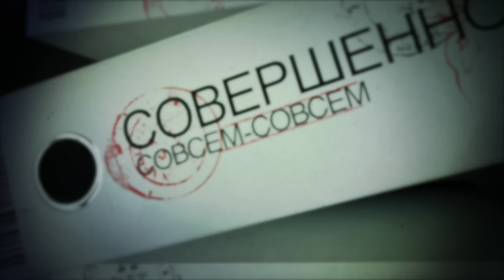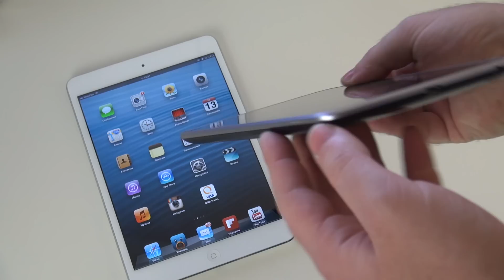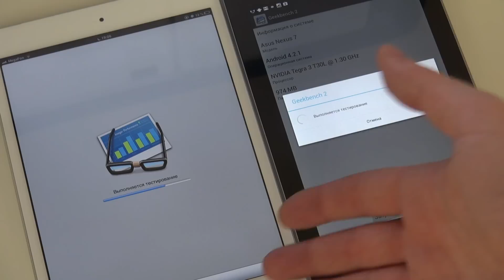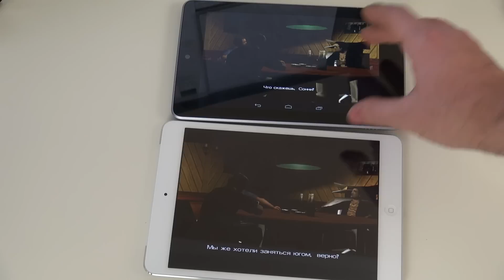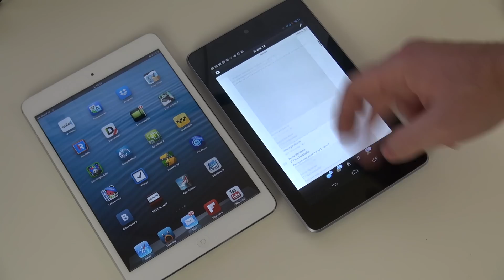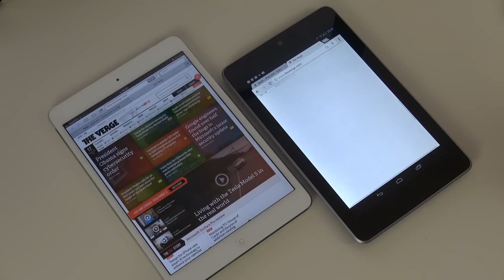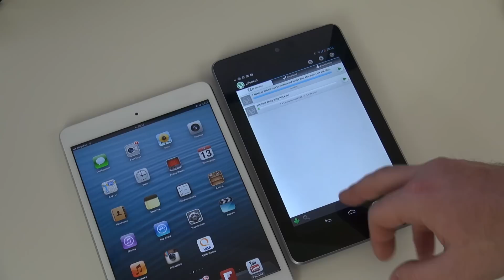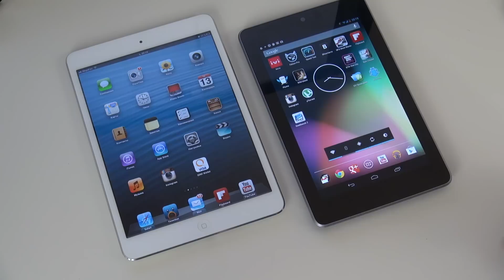Nexus 7 и iPad mini - полное сравнение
Nexus 7 против iPad mini - бюджетные планшеты на iOS и Android. Да будет бой.